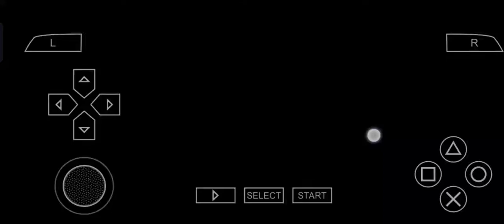Mission 2 - Metal Slug Double XX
play metal slug with Android - ppsspp